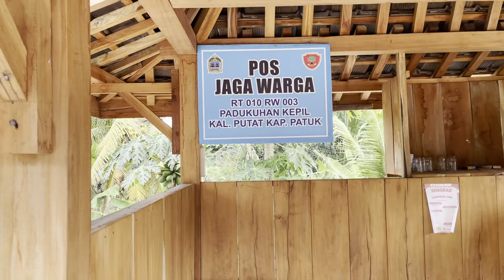Pos Ronda di Patuk Gunung Kidul Yogyakarta